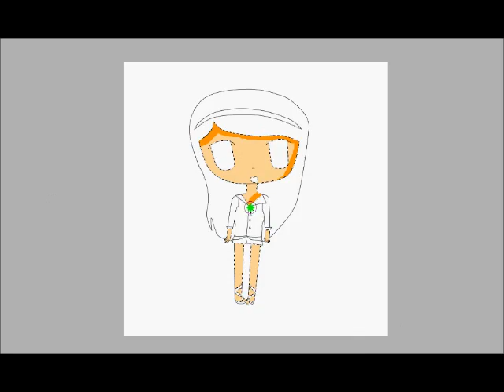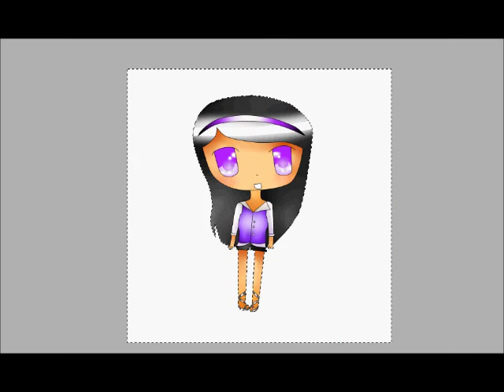NinjaPandasLOL Drawing Request